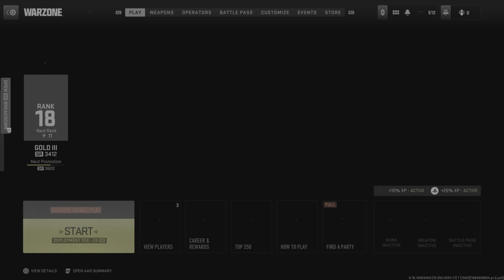11 KILLS DUB RANKED WARZONE